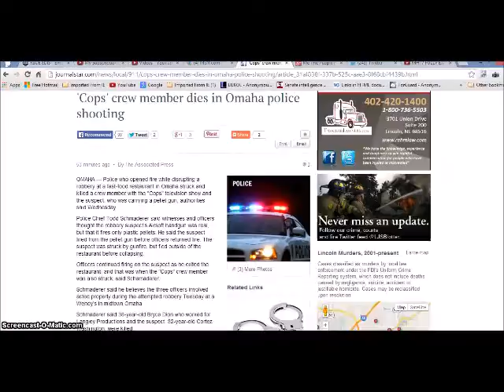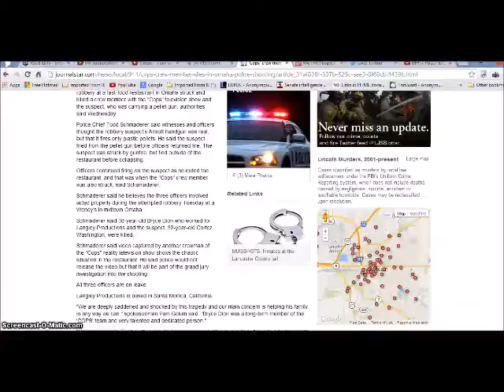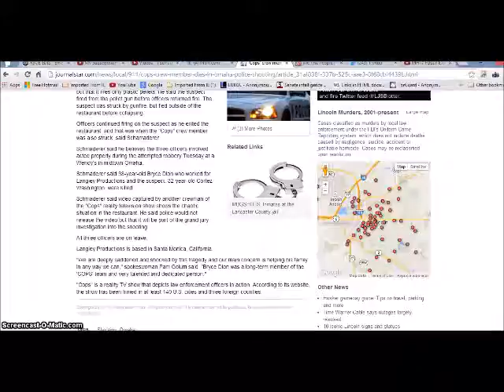Cops Television Show Crew Member Dies in Omaha Police Shooting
'Cops' crew member dies in Omaha police shooting Thumbnail image Courtesy of Lincoln Journal Star